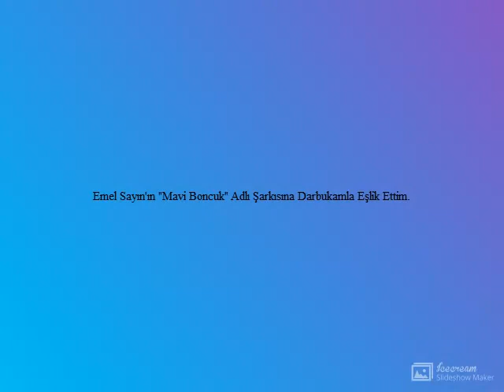Mavi Boncuk (Remiks)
Darbukamla eşlik etmiş olduğum bir diğer Emel Sayın şarkısı.